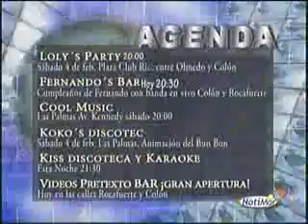Notimar Estelar del 03 02 2012 5 de 5